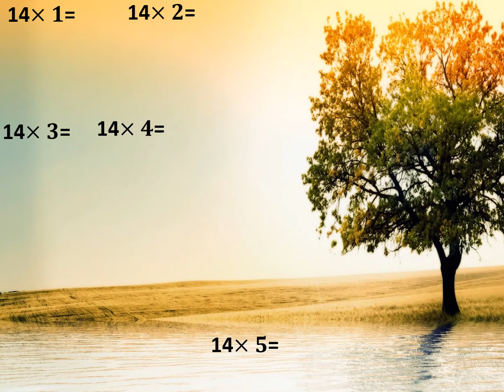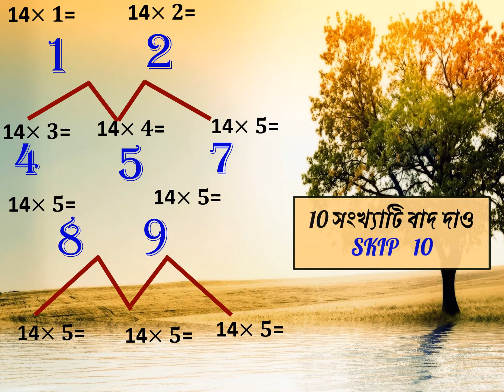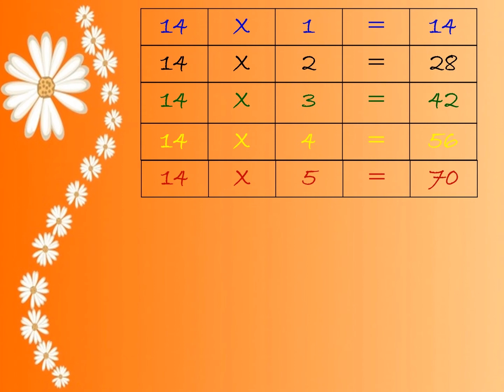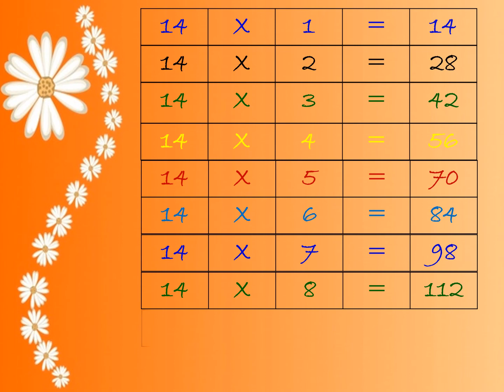Table of 14 (১৪ ঘরের নামতা)